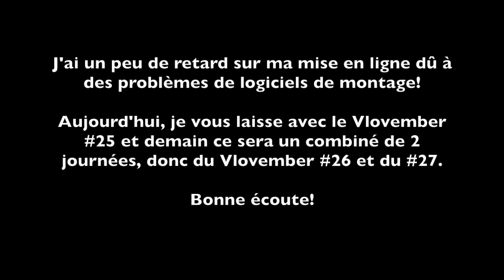VLOVEMBER # 25 - Ma collection de tasses et de la jasette (encore...)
Coucou!

Bienvenue dans le Vlovember #25!

Dans cette vidéo, je te montre toutes mes tasses ECO et nos bouteilles ECO à Clara et moi. Je te parle aussi de ben des affaires!!

Ps: N'oubliez pas de mettre en HD pour une meilleure qualité d'image!

C O U R R I E L

T U P P E R W A R E